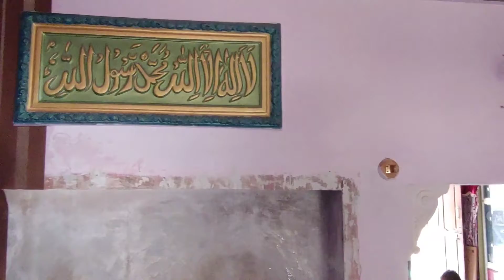old wall transformation || wallpaper || wallpaper installation || wall pasting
we are providing wallpaper & also installation services. Providing imported & premium PVC, 3D,washable wallpaper in budget.

Location:Bangalore